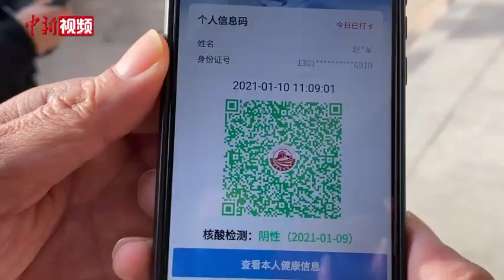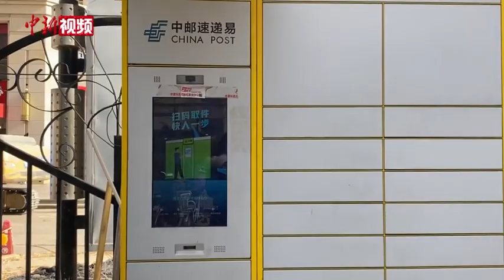石家庄快递重启：收发件均须经消杀 倡无接触派送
目前，河北省石家庄市2.5万余名快递人员，已经基本完成第二次核酸检测，检测合格的快递员已经从1月10日早6时起，凭借健康码和工作证到社区、村镇寄送快递。
        记者在位于石家庄民生路的一家顺丰速运营业点看到，快递小哥们正在对多日未使用的快递车进行擦拭和消毒。部分快递小哥在货仓忙碌着，为配送进行前期准备工作：整理快递、录入信息、分发任务、快递消毒、打包装车……所有的工作都在有条不紊地进行。